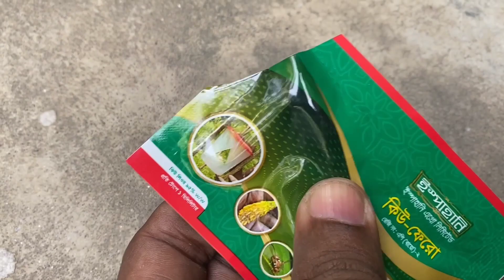করলা গাছের ২,৩,৪ জি কাটিং ও সবধরনের রোগবালাই দমন। করলা গাছের মাছি পোকা দমন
আসসালামু আলাইকুম সবাইকে আমার চ্যানেলে স্বাগতম 🌹
আজকের ভিডিও তে রয়েছে  আমরা এই সময়ে কিভাবে জমিতে করলা/ উচ্ছে চাষ করেছি, যাদের করলা গাছের বয়স ৪০-৫০ দিন হয়েছে চারা গাছের কাটিং ও রোগবালাই কিভাবে দমন করব। আশা করছি পুরো ভিডিও টি দেখে উপকৃত হোন।